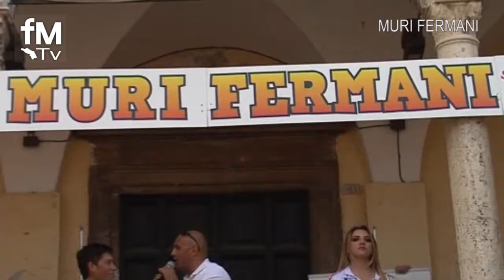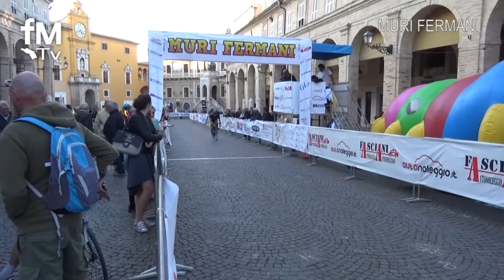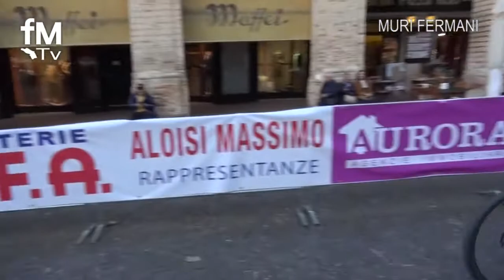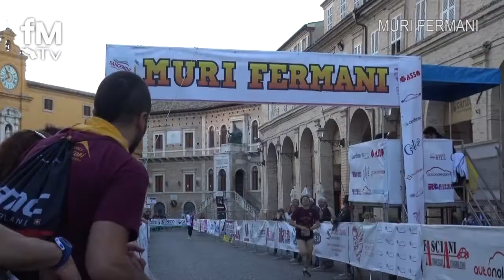Muri Fermani 2017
Sintesi della manifestazione Muri Fermani svoltasi a Fermo il 13-14 Maggio.